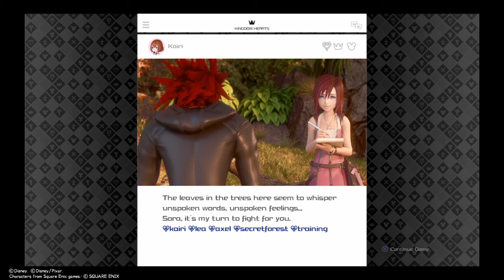Kingdom Heart 3 Big Hero 6 part 1